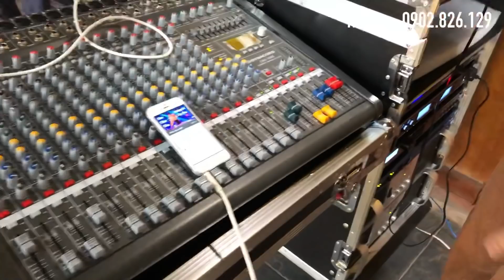Dàn Sân Khấu Nhạc Sống | Dàn Loa Hội Trường - Sự Kiện | Giá 175 Triệu Mới Nhất | Thanh Huy Audio